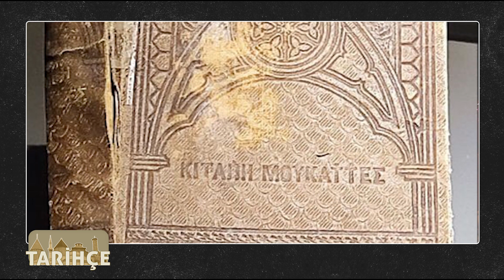Tarihçe 3. Bölüm - Sille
Başta Konya olmak üzere tarihin bilinmeyen yönlerinin ele alındığı Tarihçe programda bu hafta Sille'nin tarihi konuşuluyor.